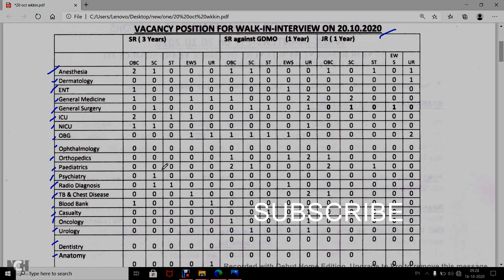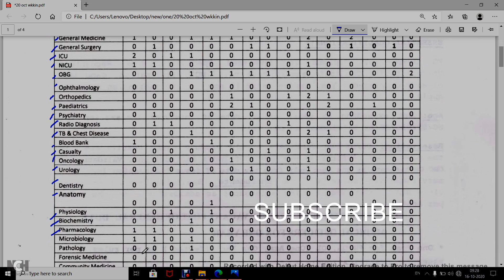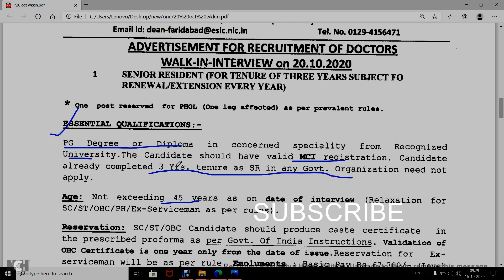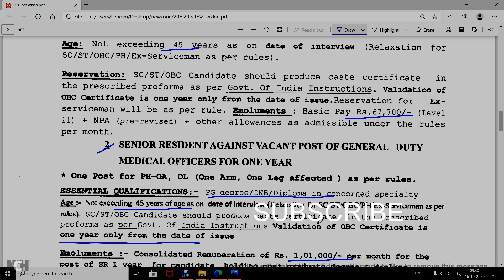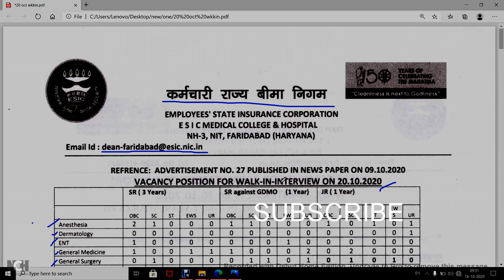SR/JR Recruitment in ESIC 2020 | ESIC Senior Resident/JR Walking Interview |ESIC Faridabad Walkin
ESIC Recruitment 2020 Apply Online 98 Job Vacancies ,
ESIC Recruitment 2020 Walk in 163 SR & JR Vacancies,
ESIC Recruitment 2020 Apply Latest ESIC Vacancies Notification,
ESIC Recruitment 2020 (Out) – Walk in Interview,
ESIC Hospital Mumbai Recruitment 2020 Walkin for Senior Resident ,
Walk Interview In ESIC Recruitment For Contract,